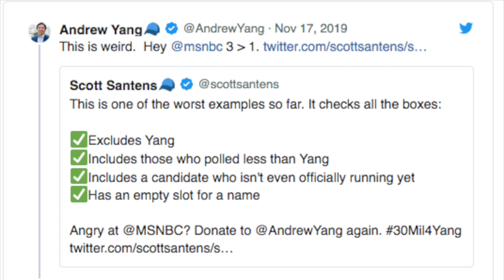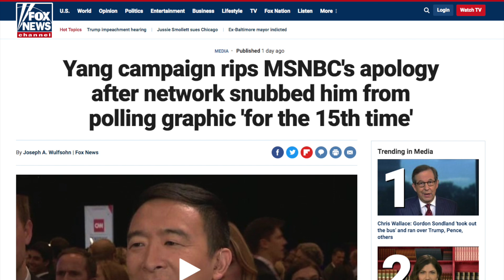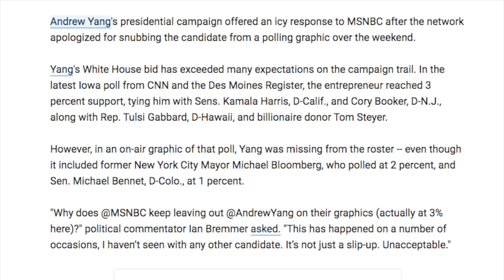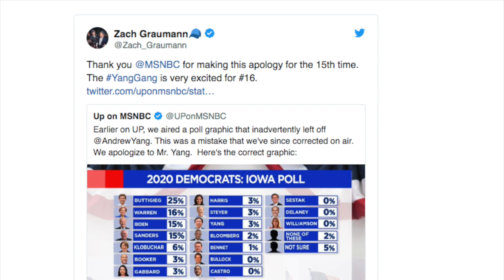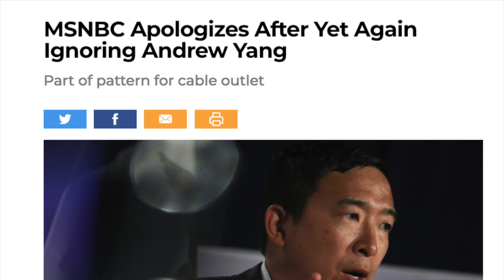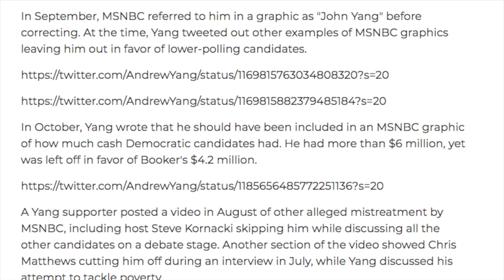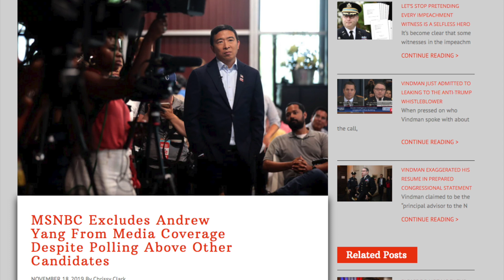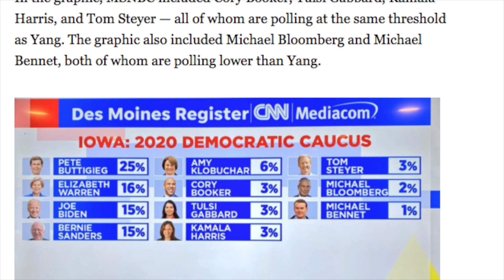FOX NEWS : Andrew Yang Needs Help from Fox News & Jeff Bezos to Beat Bernie Sanders AOC Omar